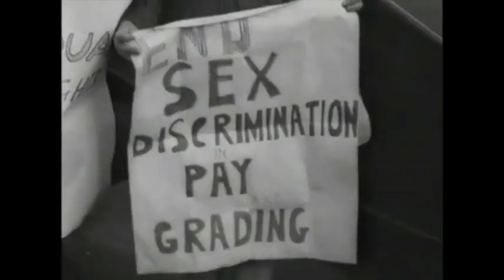NATALIE CLARK - GROWN ASS WOMAN / VIDEO TEASER